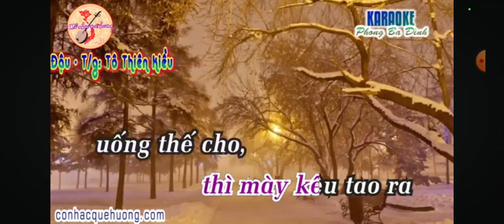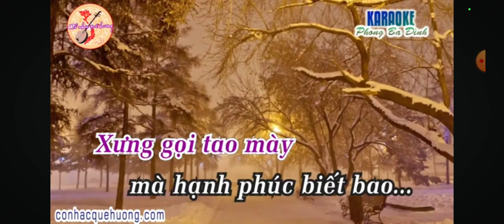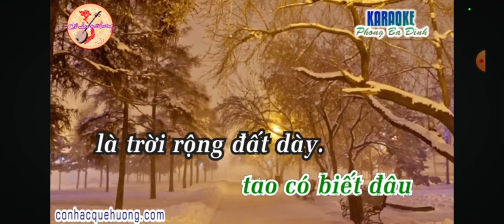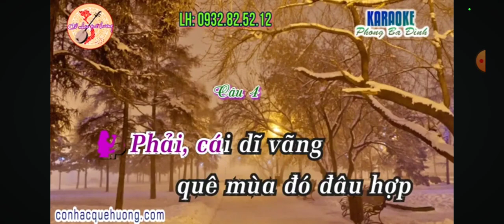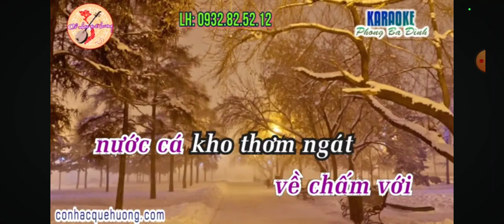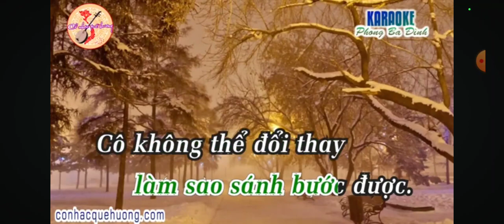TD / VO THANG DAU(MK)